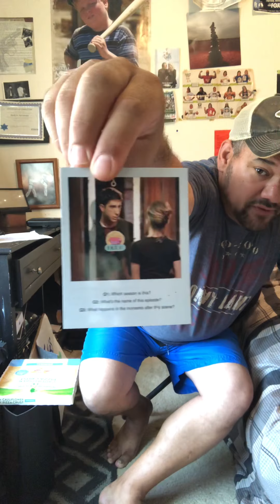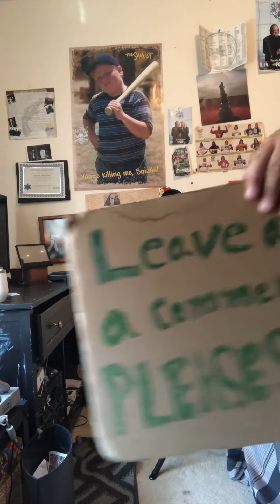Jake’s Bounty 7/27/21